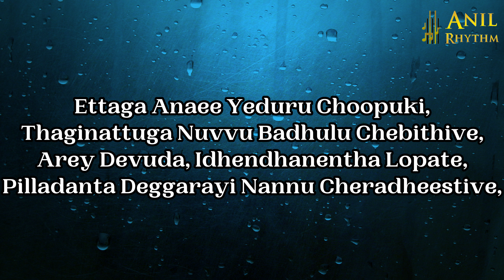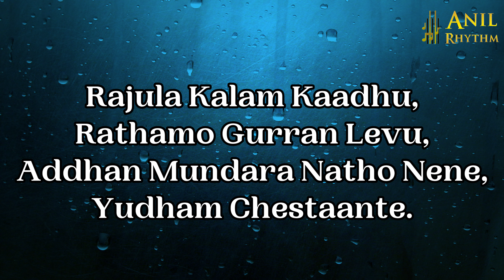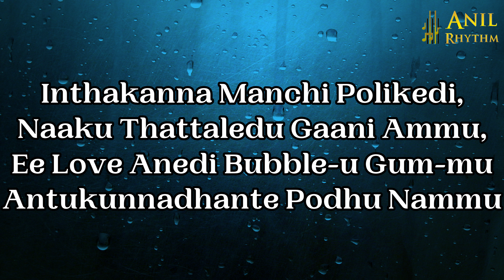AlaVaikunthapurramuloo - ButtaBomma Full karoke Video Song | Allu Arjun | Thaman S | Armaan Malik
Presenting ButtaBomma Full Video Song (4K) From The Telugu Movie Ala Vaikunthapurramuloo

Cast & Crew:
Director: Trivikram
VFX Supervisor: Yugandhar T
Editor: Navin Nooli
Art Director: A.S. Prakash
Cinematography: P.S Vinod
Stunt Director's: Ram - Lakshman
Executive Producer: PDV Prasad
Producers: Allu Aravind - S. Radha Krishna(Chinababu)
Banners: Haarika & Hassine Creations and Geetha Arts
Audio : Aditya Music

Music credits
Live percussions - thamania
Additional drums & percussions - Dipesh & team (Sound of Mumbai)
Live Whistle & mouth percussions- SiDdhanth
Guitars & strings - Ankur Mukerjee (Mumbai)
Additional recording & programming - Osho V
Song recorded at YRF (Mumbai) V studios(CHN) Prasad labs (HYD)
By- Shantanoo ,Abhishek & Osho V
Mixed & mastered by - Shadab rayeen At
New edge (Mumbai) & NY
Assisted by - Abhishek & Dhananjay